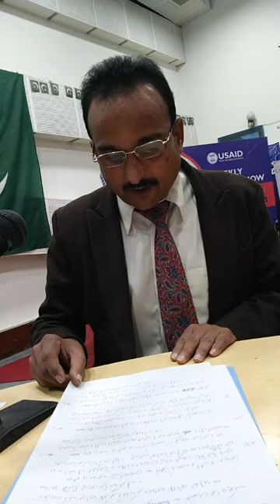Anti Narcotics Force Radio Show"Zindagi Say Piyar" on FM101 Host sadafrani |16 Dec 2019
Anti Narcotics Force Show " Zindagi Saay Piyar" Discussion " What is Addiction & it's treatment"
on FM101 Islamabad Host by sadafrani |16 Dec 2019